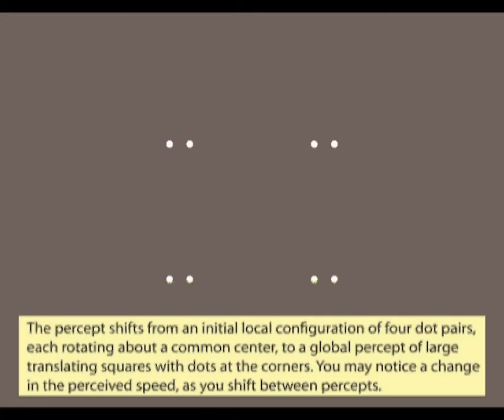Local versus Global Motion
Demo of an ambigous motion stimuli first shown by Stuart Anstis. After a while the perception of 4 rotating pairs of dots ought to change into a perception of two squares rotating, or sometimes even a cube. and this book chapter: Anstis, S. (2003): Levels of motion perception. In: Harris, L. & Jenkin, M. (eds.): Levels of perception. New York, US: Springer-Verlag.